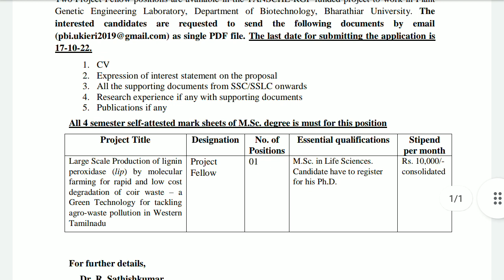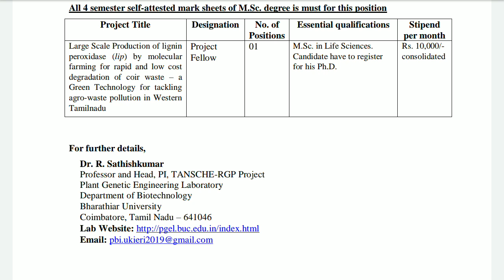Research Jobs Notification in Bharathiar University Life Sciences department